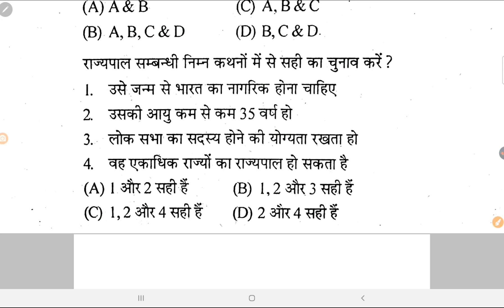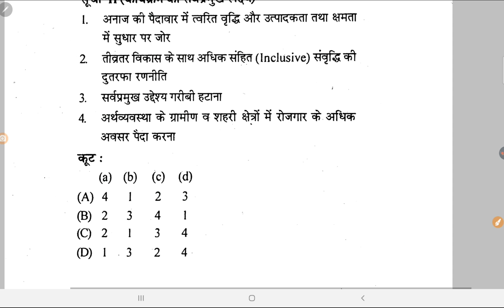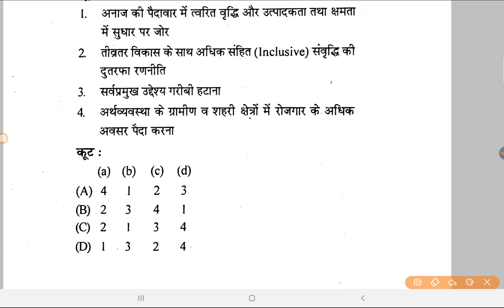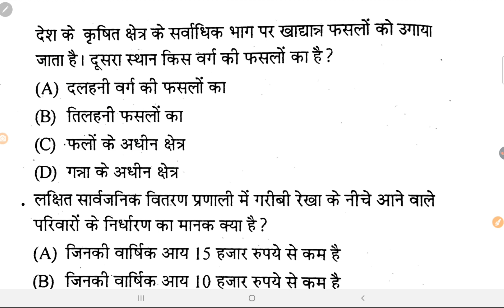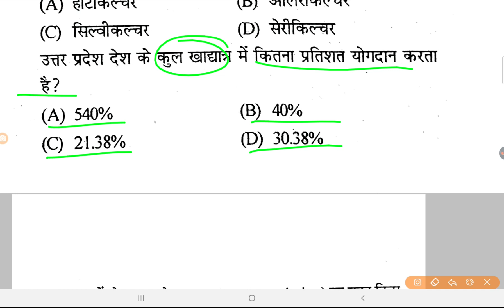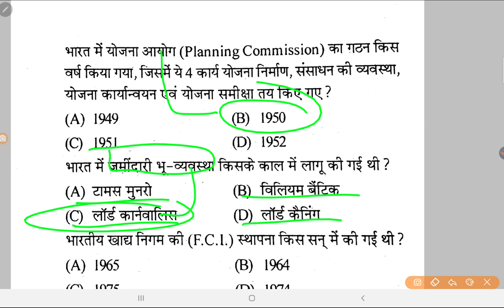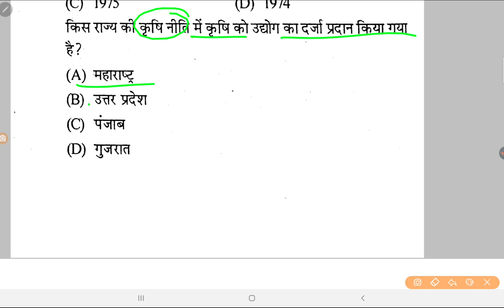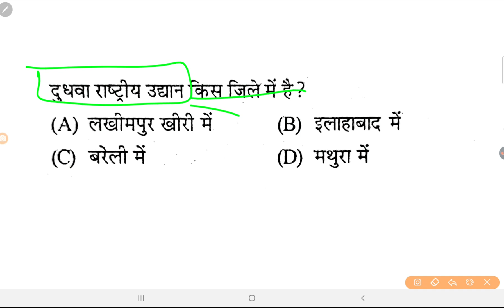Lekhpal Gramin Parivesh model paper, ग्रामीण परिवेश, Rural Development, ग्राम विकास, Gram Vikas #15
Lekhpal Gramin Parivesh model paper, ग्रामीण परिवेश, Rural Development, ग्राम विकास, Gram Vikas
UP Lekhpal Gramin Parivesh Classes, ग्रामीण परिवेश , Rural Development, ग्राम विकास, Gram Vikas,

👇🏻 फेसबुक पेज 👇🏻

👇🏻   यूट्यूब चैनल 👇🏻